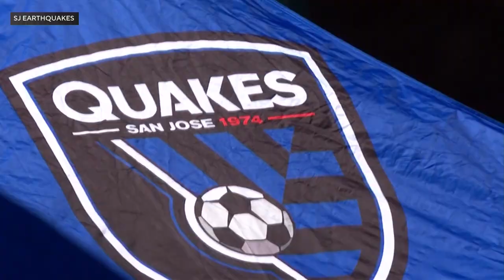San Jose Earthquakes take on Los Angeles Football Club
Former Earthquake Shea Salinas, the club’s all-time assists leader, brings the energy in on the NorCal vs. SoCal debate in promoting the San Jose Earthquakes game vs. LAFC at Levi’s Stadium. (05/05/2023)